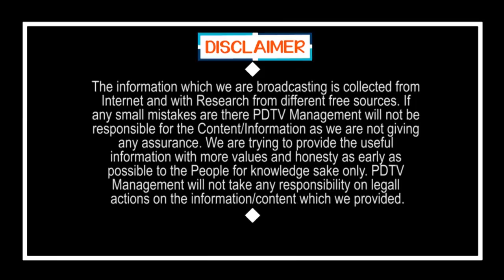Big Breaking | Nadendla Manohar Meets CM Jagan | జగన్ తో నాదెండ్ల భేటీ..? | PDTV News